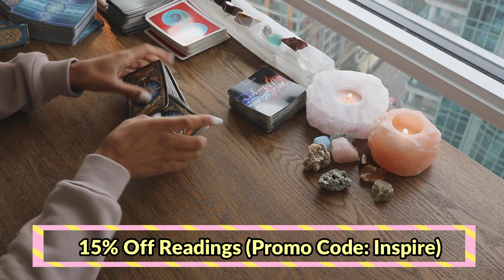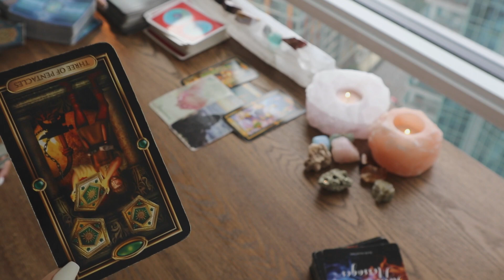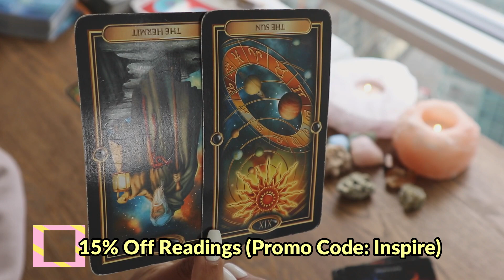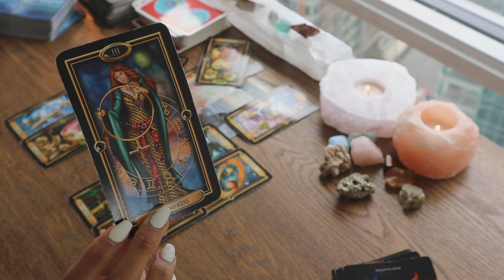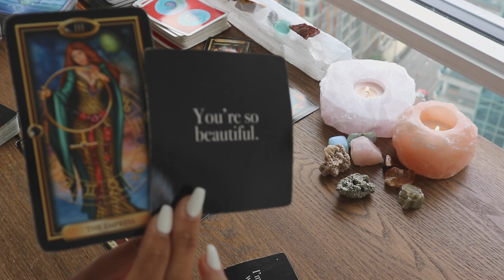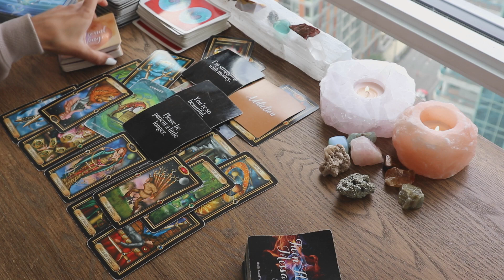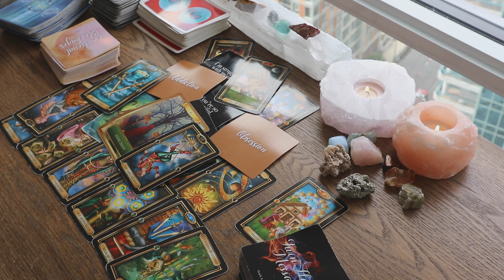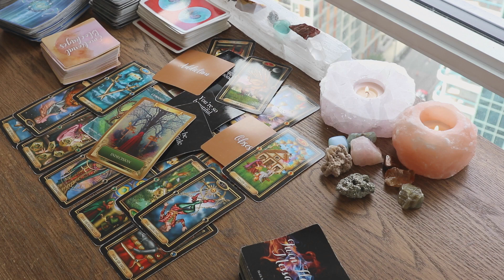DIVINE FEMININE🧘STOP OBSESSING & YOUR DM WILL RETURN "PLEASE BE PATIENT A LITTLE LONGER"